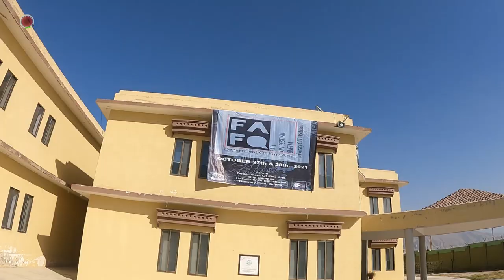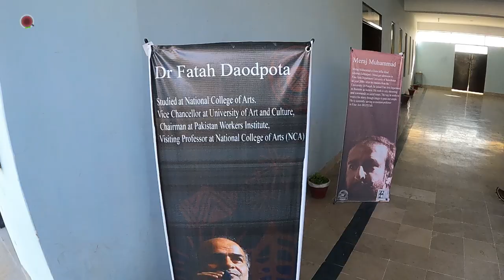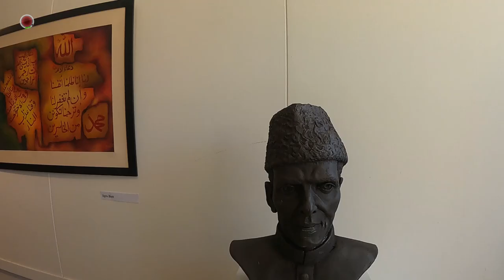Baluchistan University | Nikah | The Tea Lounge | Chess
We are bunch of Friends trying to share our life.

EQUIPMENT:
Camera: Canon DSLR 70D
Lens: Sigma 18-35 mm
SD card: Sandisk Extreme Pro 128GB
Shotgun Mic: Boya BY-PVM1000

Mobile Camera: I-Phone 7 Plus
Mobile Gimbal: DJI Osmo Mobile 2
Gorlilla Pod: Joby Gorilla pod